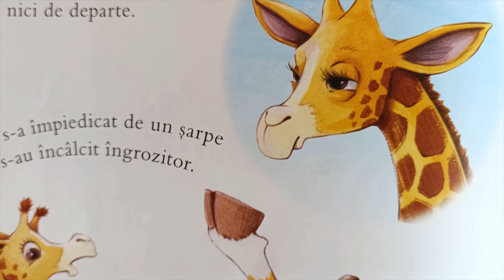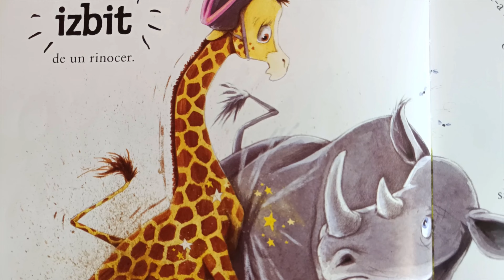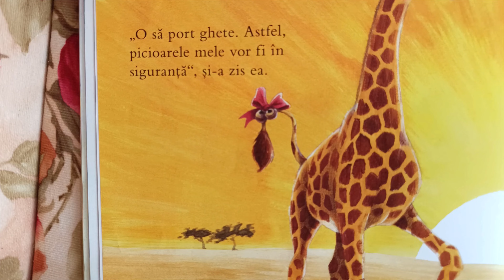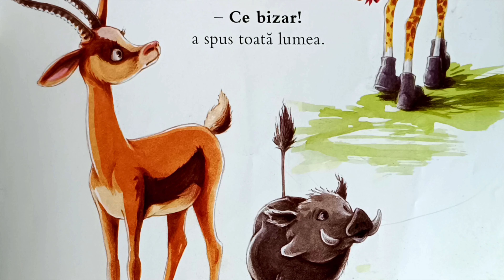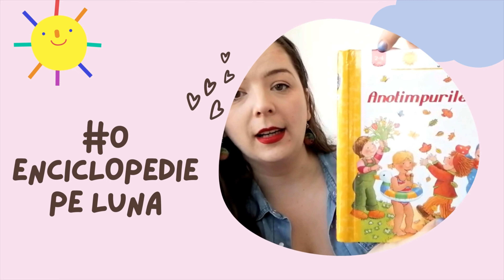Girafa care nu voia să poarte ochelari de A. H. Benjamin / povesti educative pentru copii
A fost odată ca niciodată o girafă care avea nevoie de... ochelari 👓, dar care era mai încăpățânată ca un catâr pentru că în loc să accepte sfatul prietenilor, se încăpățâna mai tare și mai tare după fiecare experiență neplăcută. Cunoașteți și voi copii așa?

Rămâi până la finalul poveștii să vezi ce pățește girafa în cele din urmă 🤭

Autor: A. H. Benjamin
Ilustrator: Gill McLean
Editura: Girasol